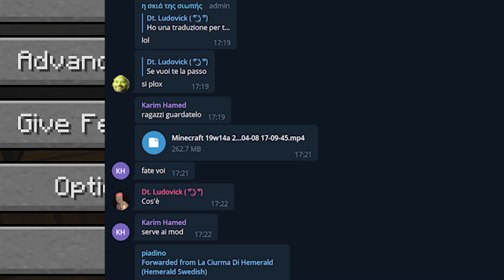HACKER NELLA VANILLA!? Troll ad un fan! - Minecraft ITA Funny Moments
Trollo un fan nella vanilla fingendomi un HACKER!